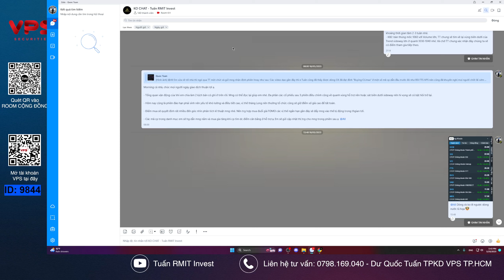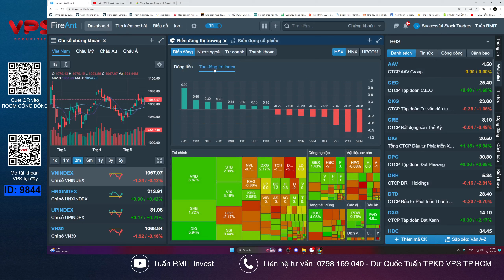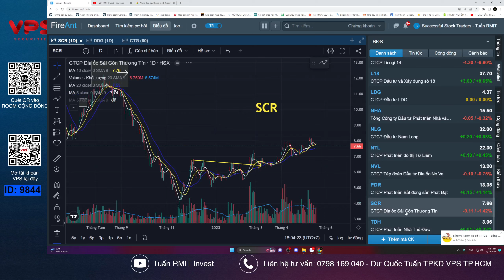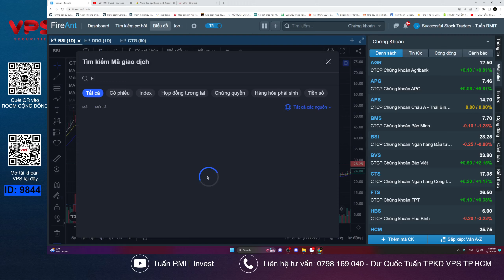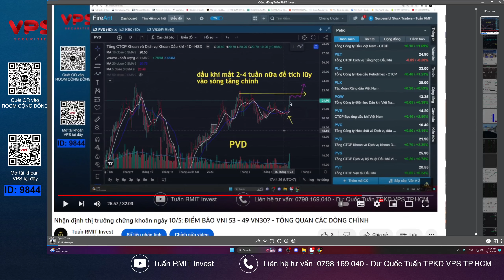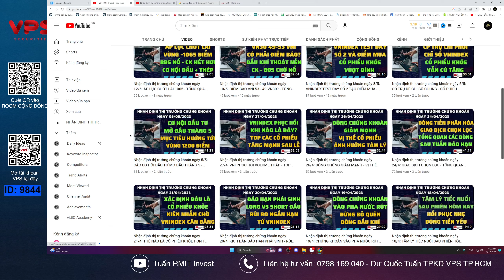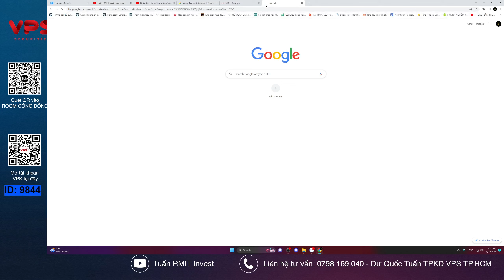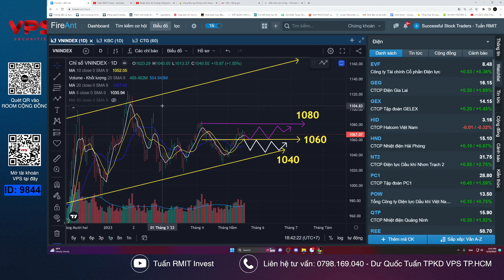Nhận định thị trường chứng khoán ngày 22/5: CHỐT LÃI NHÓM CHỨNG KHOÁN, TẤT TAY DẦU KHÍ - TẠI SAO?